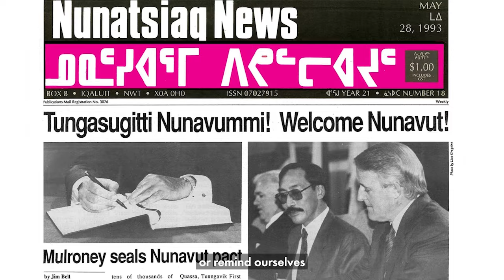Good Talk -- What's Going On With Your Money?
Carbon Taxes, Carbon Rebates, Arrive Can, the Auditor General .another week when the questions of who's protecting your money, how it's spent, how it's promised and who's accountable are all up front. Chantal is back and with Bruce they tackle all these issues trying to determine accountability and yes, even political wisdom. That plus some new thoughts on Brian Mulroney.